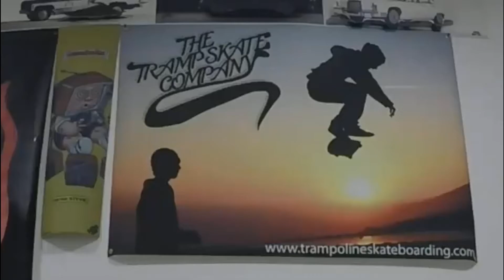TrampTrucks Chile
TrampTrucks!
Ideales para el entrenamiento de skate